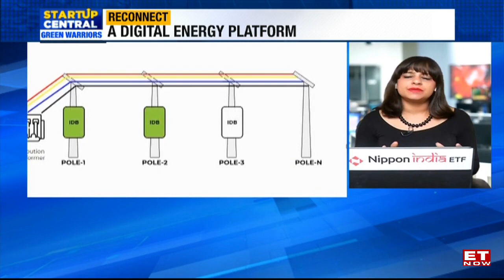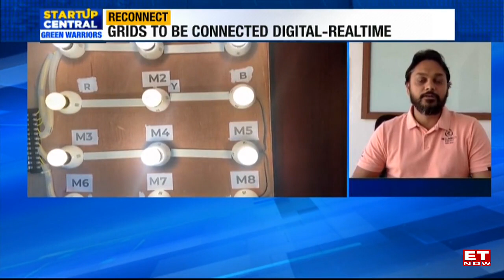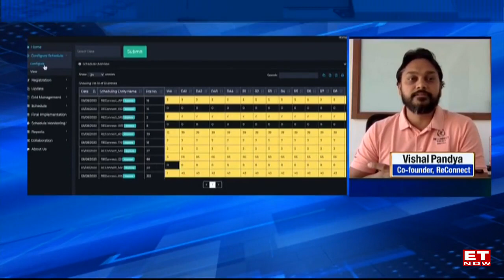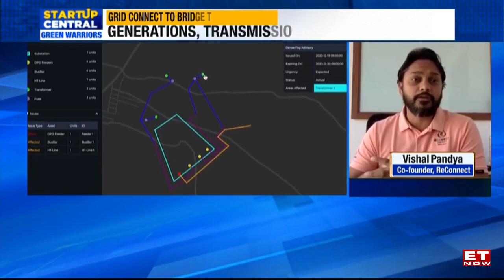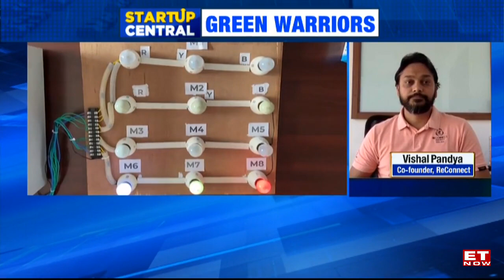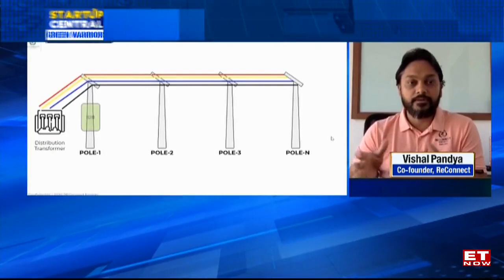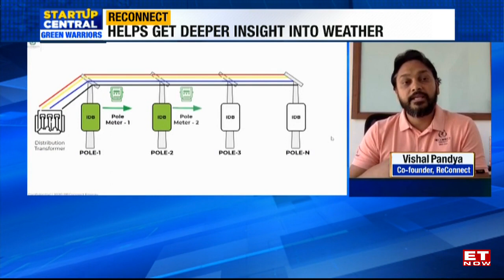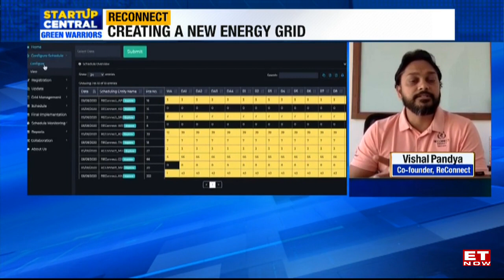ReConnect: Green Energy For The Grid | StartUp Central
With crude on the boil and crossing $100/bbl, Team StartUpCentral decided to put the spotlight on those startups that are finding scalable solutions for green energy.
ReConnect is one such startup. It’s using AI & IoT to feed the grid with renewable energy. How does it work? Is it scalable? Is it more expensive?
Watch ReConnect’s Founder Vishal Pandya’s interview to ET Now’s Nayantara Rai